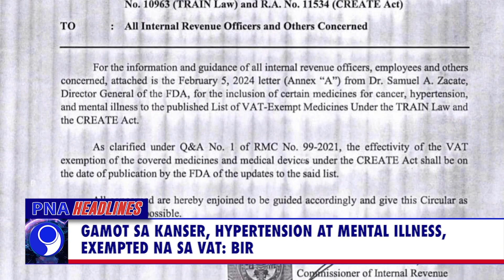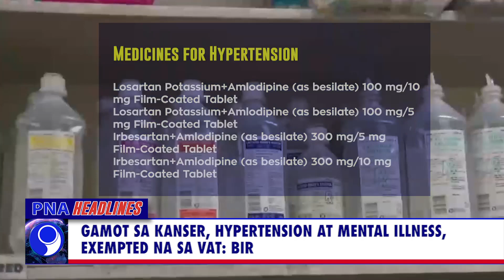PNA HEADLINES -2 (2024.03.07)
•2 tripulanteng Pinoy, patay sa pag-atake ng Houthi sa Gulf of Aden
•La Niña Watch alert, inilabas ng PAGASA
•Mga misyon ng Pilipinas sa WPS, tuloy pa rin: WESCOM
•Gamot sa kanser, hypertension at mental illness, exempted na sa vat: BIR
•Bilang ng international tourist arrival, umabot na sa  1.2-M sa unang 2 buwan ng taon: DOT